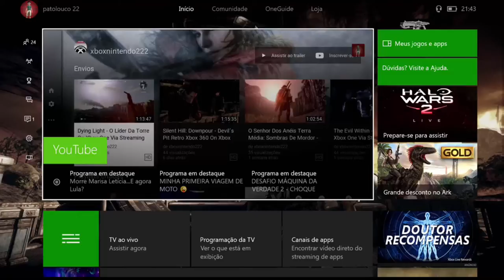Spec Ops: The Line - A Cova On Xbox 360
O Capitão Walker sobrevive a queda do edifício, mas ele fica totalmente cercado e não irá se entregar sem lutar.